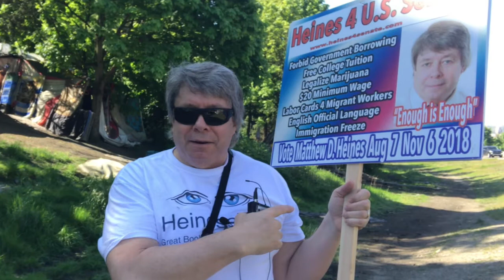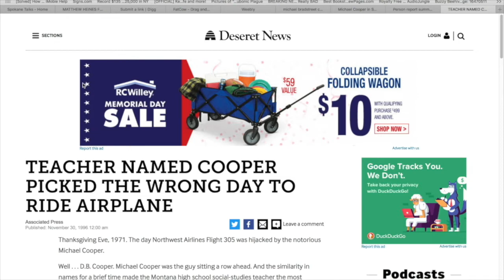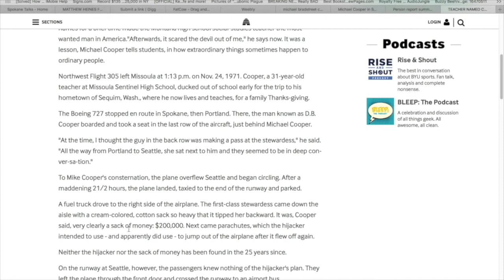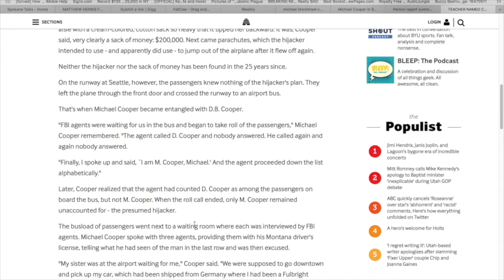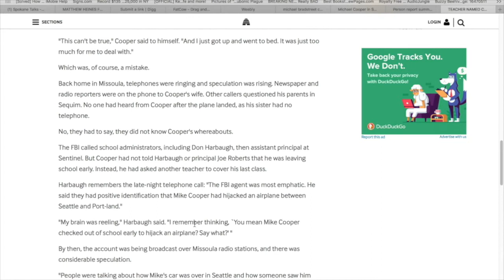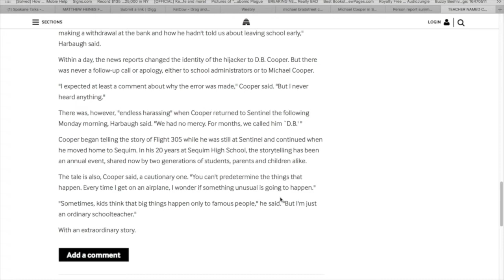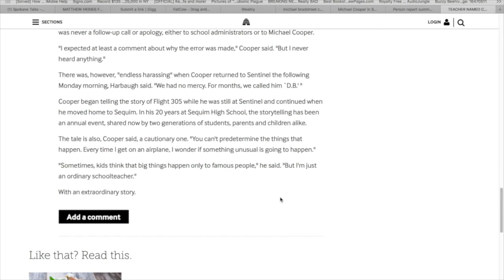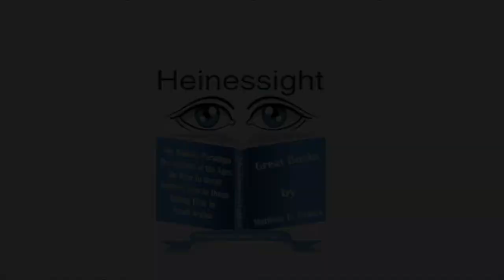DB Cooper Case Closed and the 3 FBI Cover Ups That Helped Him Escape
DB Cooper case is close and the mystery solved and we discover the 3 FBI Cover Ups that helped him escape. The recent emergence of the friends and relatives of Walter Reca have revealed the beginning of a mystery everyone expected to be solved with the perpetrator's identity. In this video we look at the evidence that was not discussed in the DB Cooper case. Specifically, the fact that Cooper bailed out over Cle Ellum, Washington and that the FBI put out a search on a Social Studies Teacher from Missoula Montana. All these so-called bungles make too many coincidences when added to the fact Reca was pressed into service by the government and he ended up working for many governments.

LISTEN TO THE HIT BOOKS IN HEINESSIGHT PODCAST AMAZING AUTHORS AND BOOKS

AUDIO TECHNICA AT2020 CONDENSER STUDIO MICROPHONE BUNDLE WITH POP FILTER and XLR CABLE

GIFT IDEAS FOR THE LADIES AT WORK

DECEPTIONS OF THE AGES NEWS LINKS

SAMSON GO MIC MOBILE PROFESSIONAL MIC

BUY DECEPTIONS OF THE AGES: “MORMONS” FREEMASONS AND EXTRATERRESTRIALS

ALSO AVAILABLE ON KOBO AND B & N NOOK

MATTHEW HEINES YOUTUBE CHANNELS